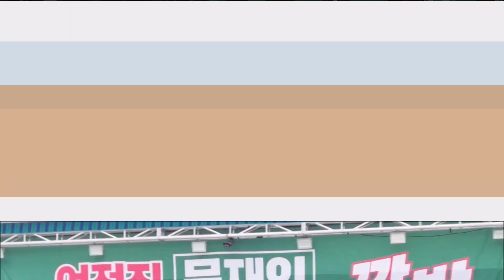| 23.12.09(토) |🎶바램🎶| 우리애국합창단 | 우리공화당 제253차 서울역 태극기집회! |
✅2023년 12월 9일(토) 11시 30분 서울역 광장.
📢바램  - 노사연과 안치환의 노래-

🎶내 손에 잡은 것이 많아서
손이 아픕니다.
등에 짊어진 삶의 무게가
온몸을 아프게 하고
매일 해결해야 하는 일 때문에
내 시간도 없이 살다가
평생 바쁘게 걸어왔으니
다리도 아픕니다.

내가 힘들고 외로워질 때
내 얘길 조금만 들어준다면
어느 날 갑자기 세월의 한 복판에
덩그러니 혼자 있진 않겠죠.

큰 것도 아니고 아주 작은 한 마디
지친 나를 안아 주면서
사랑한다 정말
사랑한다는 그 말을 해 준다면
나는 사막을 걷는다 해도
꽃길이라 생각할 겁니다.

🎶우린 늙어가는 것이 아니라
조금씩 익어가는 겁니다.
저 높은 곳에 함께 가야 할 사람
그대뿐입니다.